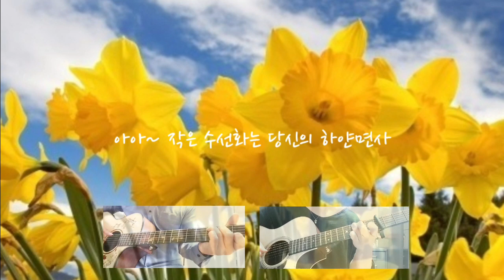69.*수선화-배따라기(with sanjuck)